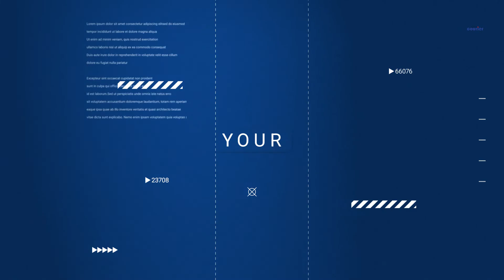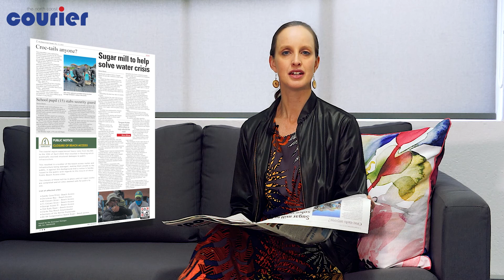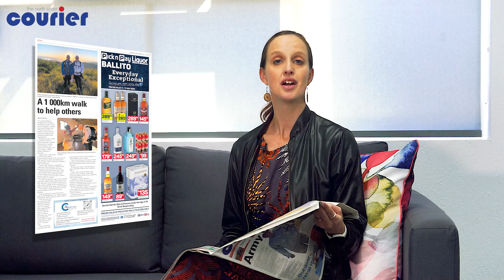Today's headlines with Editor Lesley Naudé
Editor Lesley Naudé takes you through the top news stories of the week.